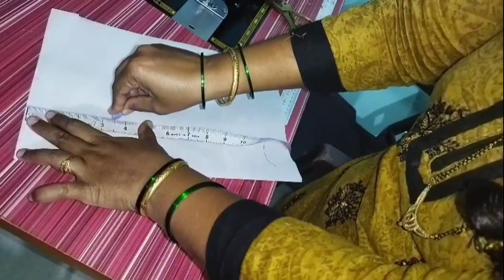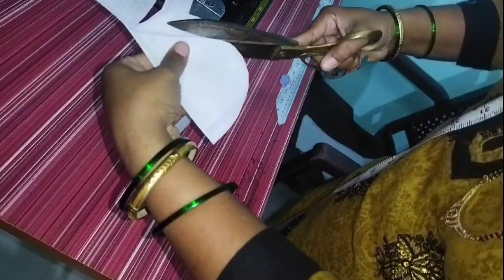very easy designer dress cutting and stitching/ House Queen धनश्री दीदी ने घातलेला ड्रेस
most requested desiner dress cutting and stitching/ House Queen धनश्री दीदी ने घातलेल्या ड्रेसचे कटिंग आणि स्टिचिंग
# housequeen ड्रेसकटिंगआणिस्टिचिंग